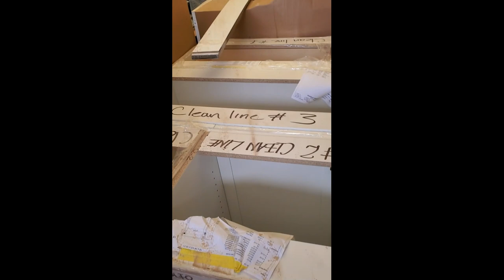WELCOME TO MY DAY AT WORK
HELLO AND GOOD MORNING.  TODAY FOLLOW ME ALONG MY TRIPS AS A DELIVERY DRIVER. AND WE ALSO INSPECT TO GOOD IM DELIVERING.
I WORK AT A CABNET SHOP AND MILL.